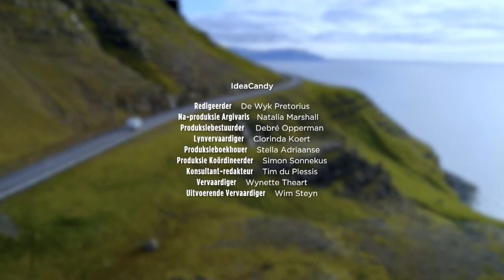Nuwe Nomades Seg 3 Prontuit | 4 Oktober 2021 | KykNET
Ons besoek Suid-Afrikaners wat hul huise vir busse en woonwaens verruil het en die land vol toer, veral na hulle te ingekerker gevoel het tydens die aanvanklike streng inperkingstyd verlede jaar. Jacques en Liezel Jooste is tatoeërkunstenaars van Durban en werskaf die afgelope maande om hul bus as huis in te rig. Hulle beplan om aaanvanklik naweke en vakansies te reis, maar sodra hul oudste seun volgende jaar matriek voltooi, die lewe van ‘n nomadiese gesin te begin lewe.

New Nomads Part 3 - Prontuit | 4 October 2021 | KykNET
We are visiting South Africans who have traded their conventional homes for busses and caravans for a nomadic lifestyle. Jacques and Liezel Jooste are tattoo artists who live in Durban. Over the last few months they have been working on turning their bus into home. They are planning to start traveling over weekends and holidays and will adopt a full nomadic lifestyle once their son finishes matric next year.